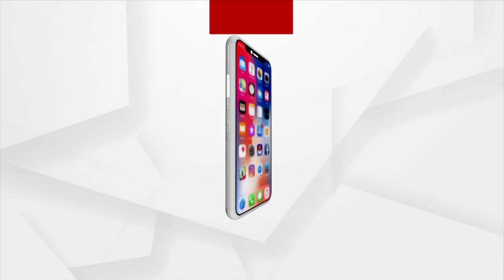Three Leopard Cubs Left In Sugarcane In Maharashtra's Nashik Rescued By Foresters